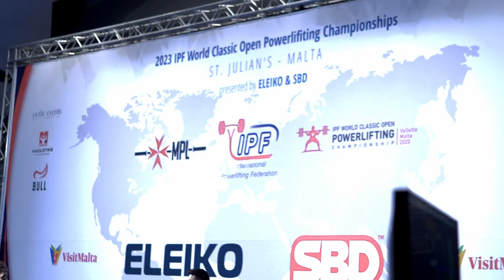Amanda Lawrence 2023 IPF Worlds - 4X 84kg World Champion | 249kg WR Squat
Happy to announce that I'll be uploading on a more consistent basis now, so be sure to comment any video topics you'd like to see below.

Editing: Michael Gagnier (IG: @strengththroughcinema)

Filming: White Lights media